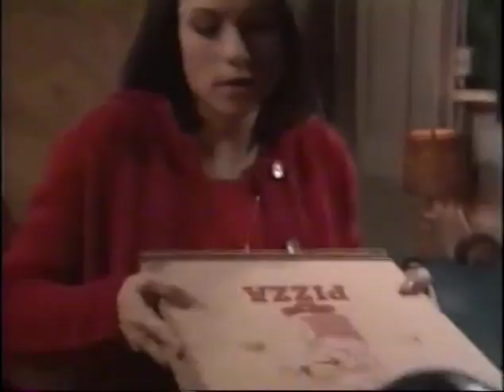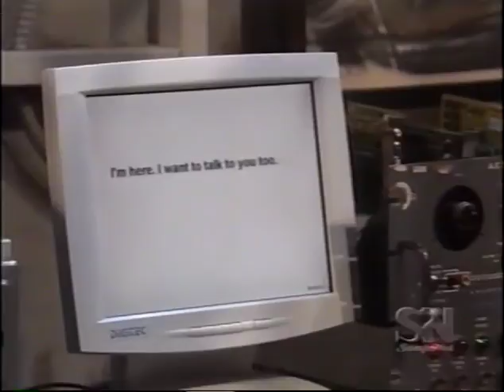Port Charles Time in a Bottle: March 16, 2001